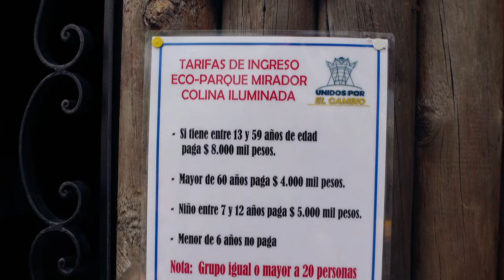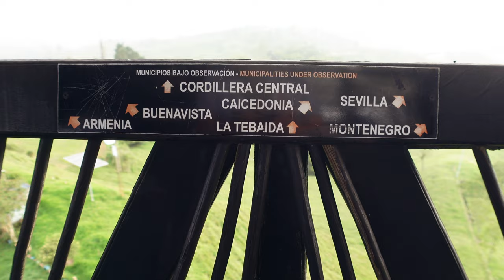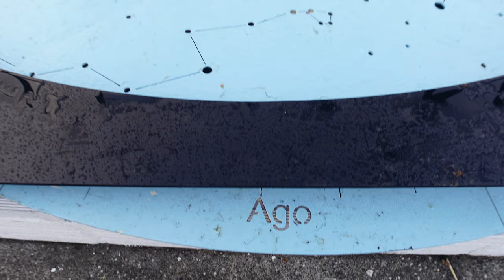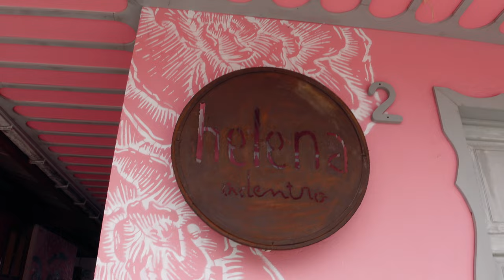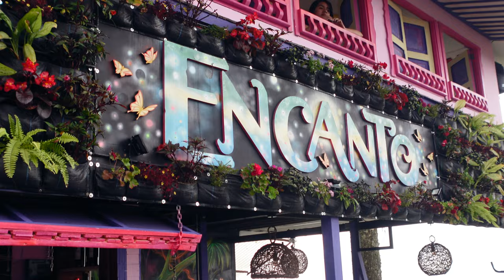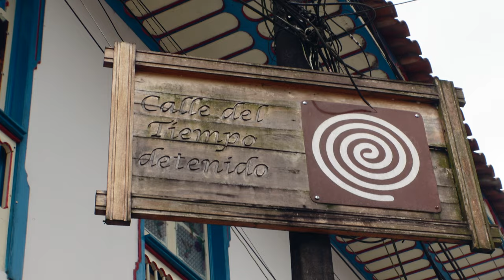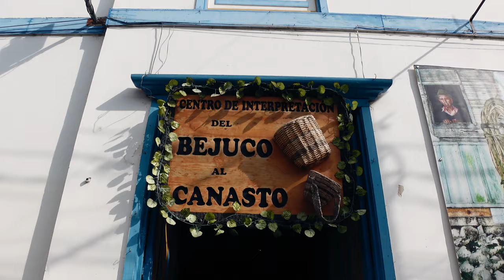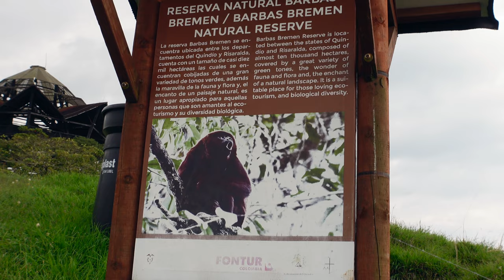🇨🇴 6 cosas IMPERDIBLES que hacer en FILANDIA Quindío COLOMBIA | Eje Cafetero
¿Viajas a Filandia Quindío Colombia?, los lugares que te enseñamos en este video son imperdibles. Descubre "el Pueblo Más Bonito del Quindío" con nosotros...

¿YA TIENES SEGURO DE VIAJES PARA VISITAR COLOMBIA?

0:00 INTRO
0:40 1. Mirador de la Colina Iluminada
3:48 ¿Dónde hospedarse en Filandia Quindío?
6:14 2. Visita un restaurante típico
7:56 3. Conoce la casa de "Encanto"
10:28 4. Recorre la Calle Del Tiempo Detenido y Pasajes
11:38 5. Centro de Interpretación del Bejuco al Canasto
12:24 6. Excursión a Barbas Bremen
12:39 OUTRO

¡SÍGUENOS!

Te agradecemos por ver nuestros videos,